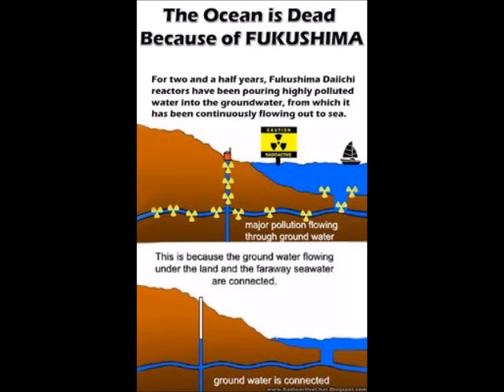FUKUSHIMA NUCLEAR DISASTER DOES ANYONE CARE? WHAT CAN WE DO? JAPAN japanese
FUKUSHIMA JAPAN NUCLEAR DISASTER DOES ANYONE CARE? WHAT CAN WE DO?
*"Unimaginable" radiation out of control at Fukushima as fuel melts through floor We are facing a truly global environmental crisis from the Fukushima meltdown of 2011. Now, six years later, it turns out that Tepco has no idea where the fuel rods are.Radiation is spiking to "unimaginable" levels... it's so "hot" that robots are fried in 3-4 hours.No human can survive the 500+ sieverts per hour, and robots are useless. Fuel rods have now melted through the containment vessel floor and there's no solution in sight. The fake news media has almost a near-total blackout on all this, yet the world is on the verge of a "criticality event" at Fukushima that could contaminate the entire northern hemisphere for 100,000+ years.*